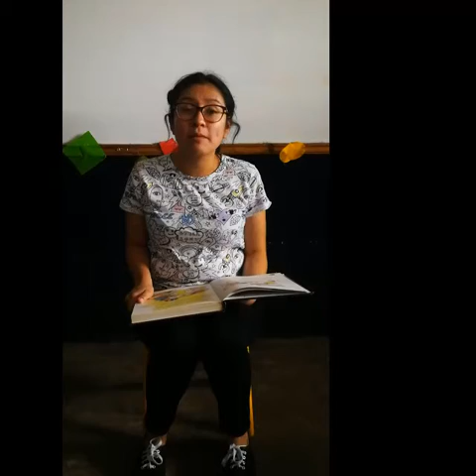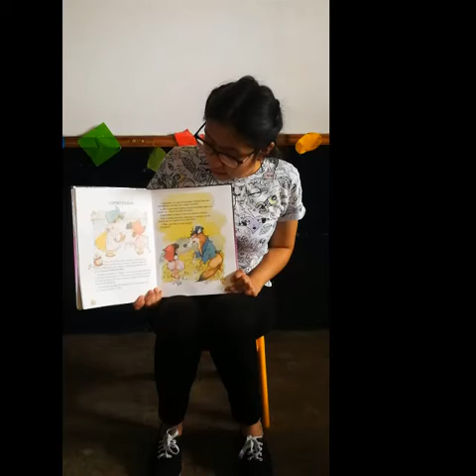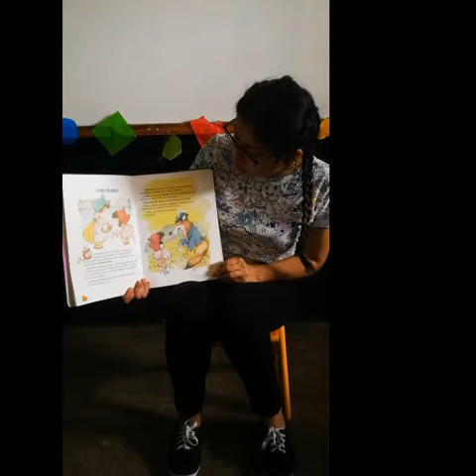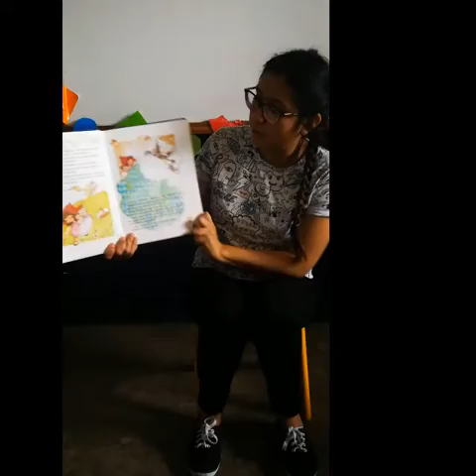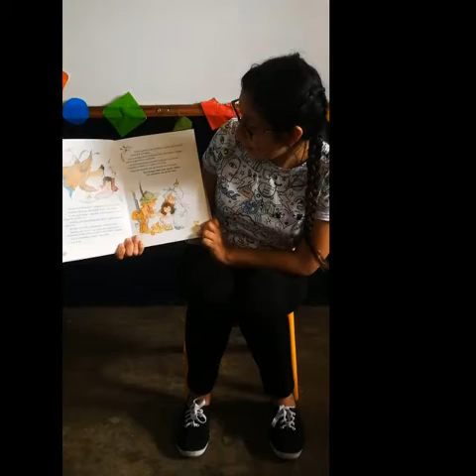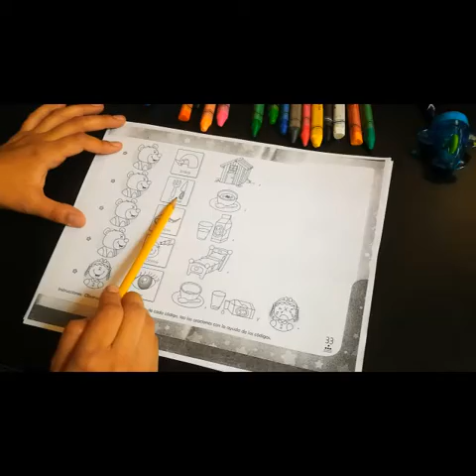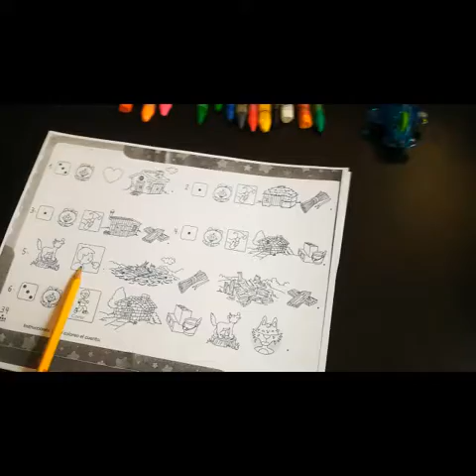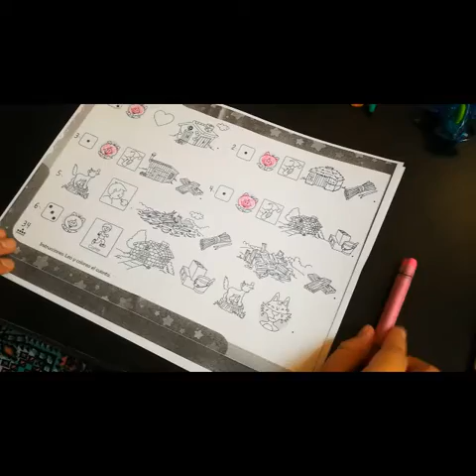CLASE 2 - COMUNICACION Y LENGUAJE - ETAPA 5 SEMANA